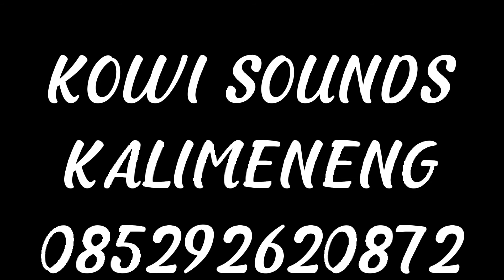WAYANG KULIT KLASIK KI GUNAWAN HADI WIDODO KEDUREN PURWODADI PURWOREJO(kowi sounds)